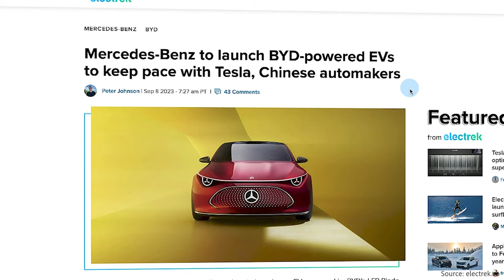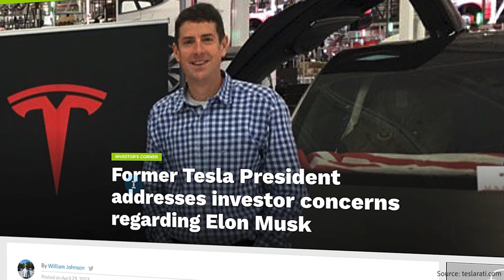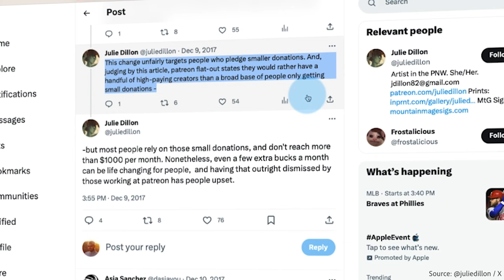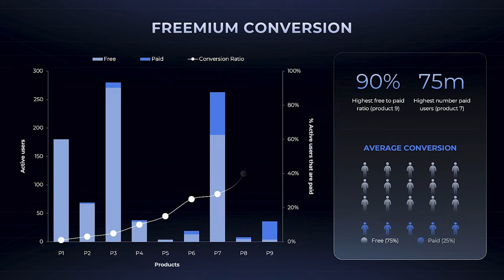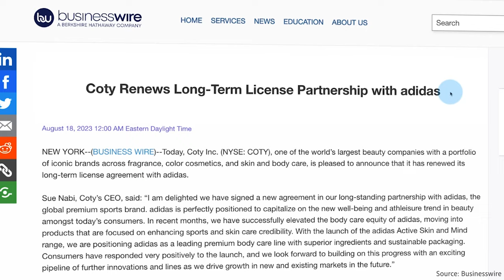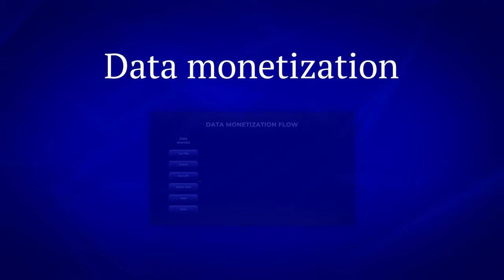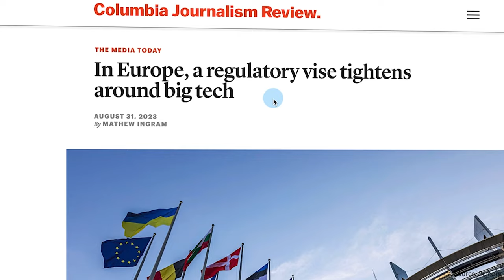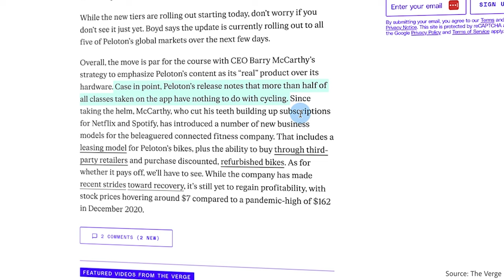How to set your price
Table of Contents:

00:00 - Intro
02:20 - How Patreon’s revenue strategy backfired
06:37 - What are the most popular monetization strategies
08:06 - How does the licensing model work
10:22 - How companies monetize data
12:58 - Why revenue diversification matters
14:11 - Outro

It’s no news that the auto industry has been engaged in a heated race toward electrification: Whose vehicles will be the most functional? Whose batteries can travel the longest distance? Whose price point will attract the biggest crowd? This transition from gas guzzlers to zero-emission transportation is, for the most part, a technical one. It doesn’t change the fact that carmakers will continue to profit from what they’ve always done: make and sell cars.

While all of this is going on, however, we’ve started seeing news like these. Toyota to charge $8 a month for a key fob just to start your car. BMW to charge $18 a month for your heated seats. Tesla already charges $9.99 a month for connectivity features like music streaming and internet browsing. GM to aim for $25 billion in annual software and subscription revenue by 2023 On the grand scheme of things. The introduction of these subscription services might not be dominating the headlines right now, but this development could actually become as vital to carmakers’ survival as their EV prowess.

So, why is this important to begin with? In an ever competitive capitalist economy that always looks for growth, growth, and more growth, almost every long-standing company needs to be willing to pivot or at least modify how it conducts business. Or to put it in a more jargonistic term, their business model. While a comprehensive business model considers all aspects from value proposition, to customer relationship, to cost structure, none of these can ultimately make a business successful without a sound revenue or monetization strategy.
So today, we will go over some popular revenue strategies that companies have resorted to in recent times, some to tremendously lucrative effect, and others not so much. With these examples, you’ll be familiarized with their money-making patterns and hopefully also become more discerning consumers, that is, even when a product seems “free” to use.

To learn more, watch this video in full!